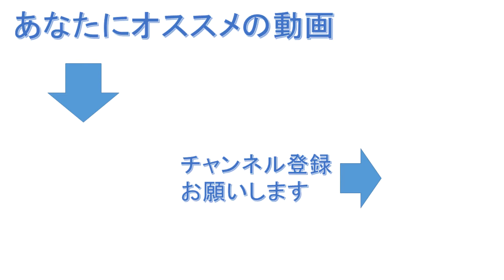救急医療の実情に迫る。『救急車が来なくなる日』を紹介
【紹介本】『救急車が来なくなる日』